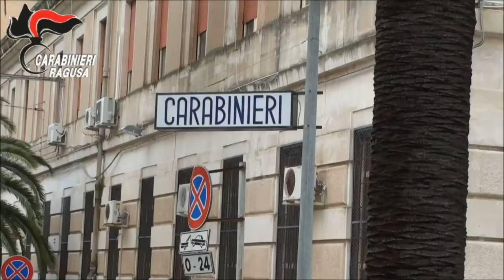Blitz antidroga a Ragusa